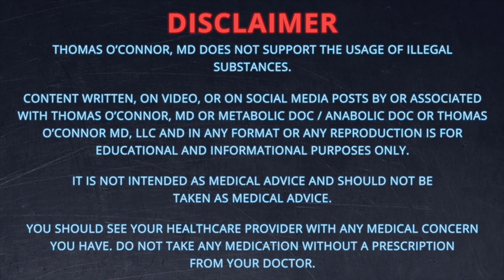Insulin for Bodybuilding? - Doctor's Analysis of Side Effects & Properties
A physician’s analysis of insulin as used in bodybuilding and its side effects and properties. Insulin is a hormone and important medicine, but unlike steroids which have a variety of medical uses, insulin’s medical to a few circumstances. In type 2 diabetics it is a last resort when other interventions have failed. Therefore its use in bodybuilding is particularly concerning and comes with dangers both commonly known and rarely discussed. In my opinion its use as a PED is simply going too far. If you are considering taking Insulin as a PED or have taken it, please watch this video. If you know a medical professional who is unaware of this type of use, please share it with them!

TABLE OF CONTENTS:

00:50 - INSULIN HISTORY
02:55 - Short, medium, and long-acting forms
03:19 - MEDICAL USES
Type 1 and 2 diabetes, hyperkalemia
04:36 - Comparing insulin as a PED to steroids
05:34 - MECHANISM OF ACTION
- In muscle and fat tissue
07:45 - How insulin is used in bodybuilding
08:25 - RISKS OF INSULIN AS A P.E.D.
08:52 - Hypoglycemia - dangerous low blood sugar
11:48 - Overdose from concentrated forms
12:38 - Danger of insulin before sleep
13:10 - Visceral fat accumulation - bubble gut
14:24 - Organomegaly - enlargement of organs
15:03 - Non-alcoholic fatty liver disease
15:23 - Electrolyte disturbances
16:03 - Insulin resistance
16:25 - Anti-insulin antibodies
16:40 - Other risks
17:02 - Central nervous system effects

Dr. O